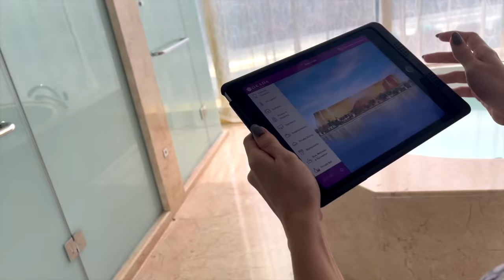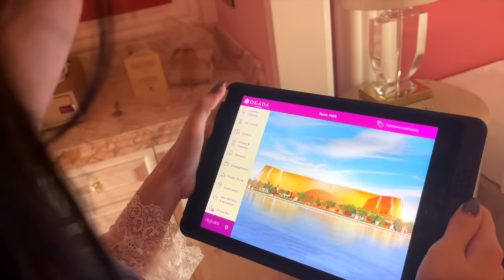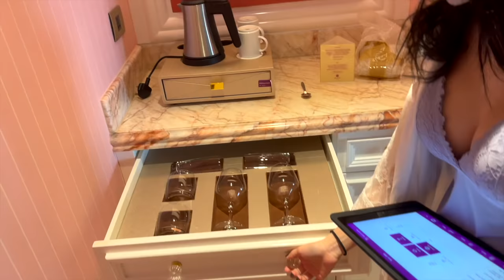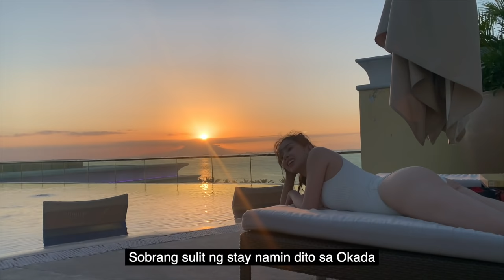SUMMER FEELS IN OKADA (SARAP MAG SWIMMING)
Title: Teddy Bear Waltz
Genre: Children
Mood: Happy

🎵 Track Info:

Title: Dog and Pony Show by Silent Partner
Genre and Mood: Cinematic + Bright

🎵 Track Info:

Title: Dog Park by Silent Partner

🎵 Track Info:
Title : Retro
Artist : Wayne Jones
Genre : Pop
Mood : Funky